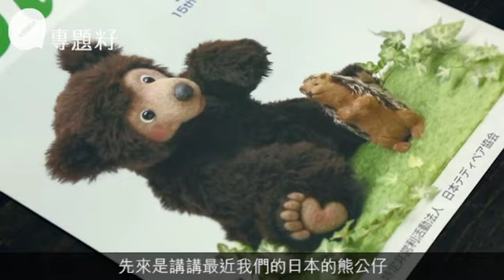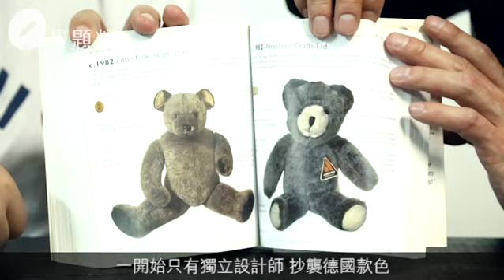全球首隻泰迪熊點樣嚟？英日德不同設計大起底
不說不知，香港市面所見，好多造形可愛的泰迪熊，都是偏向日本風：「泰迪熊主要可以日本、德國及英國三大地域作劃分，日本風格賣點是可愛，而另一共通特色，就是特多配件，例如有穿衣服、戴上帽子，甚至周邊加上人造草，做成情景一樣，熊仔的表情，大多是較開心，亦不會造得太像真，通常會卡通化一點，或者將頭部比例擴大，而身體會細一點，就如Q版熊一樣，或者似日本卡通片中漫畫角色。」